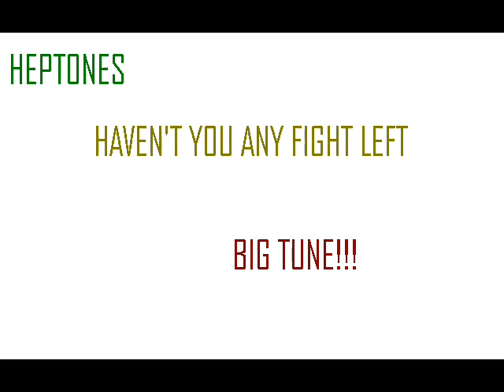THE HEPTONES - HAVEN'T YOU ANY FIGHT LEFT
Black is Black LP. Studio One

Album style : early reggae, group vocal

Some Kind Of Love
Will Not Do
Ready To Learn
Haven't You Any Fight Left
Stop This World
Be A Man
I Remember
Nine Pound
It's Like Heaven
You Don't Know
Ting A Ling
You've Turned Away

Producer : C.S. Dodd

Vocals : The Heptones